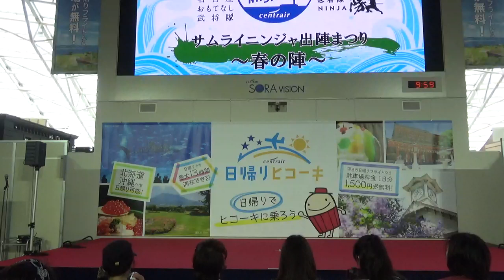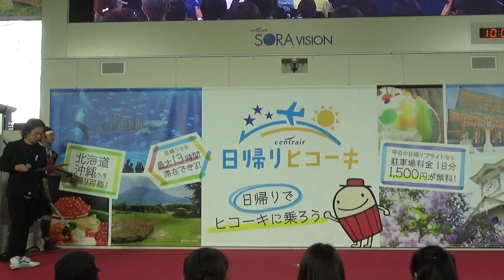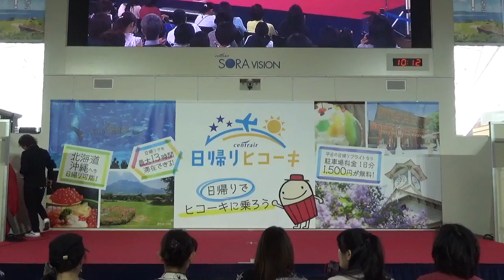2019.05.19 サムライ・ニンジャ出陣まつり春の陣 オープニング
名古屋おもてなし武将隊　信家清踊凛
徳川家康と服部半蔵忍者隊　半三水